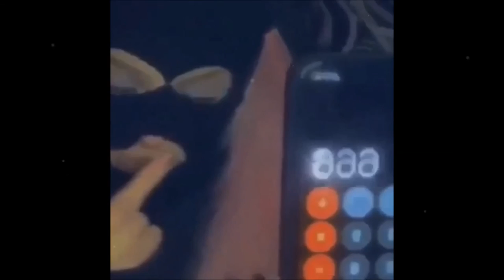Vixw - Thank U Next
🔊 FOLLOW ROBBERO